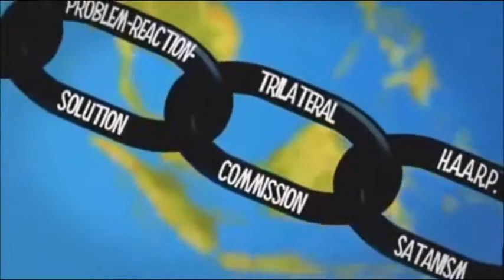Perdiendo la Imagen y semejanza de Dios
El cristianismo (protestante, en general) ha desentendido su verdadera misión ya que en lugar de insistir en la progresiva anulación de la semejanza con el diablo, después de casi 2000 años somos aun mas semejantes al rebelde que al Salvador. Ya que casi todos los hombres viven en manera completamente opuesta a los mandamientos de Dios y a las exhortaciones del evangelio.Muchos ignoramos los mandamientos de satanás, el primero: Aniquila en ti a Dios, 2: Mata a la mayor cantidad de vivientes que puedas. 3:desahoga tu libido (fuerza) (Be all u can be) en cuanto te sea posible. 4: acumula todo el dinero que ambiciones estos son solo algunos de sus terribles mandamientos, el mejor testimonio de esto lo vemos en el noticiero y los diarios mañana tras mañana, estos mandamientos son puntualmente obedecido por los grandes y por los pequeños de la tierra. es pues esta obediencia la que nos hace la vida mas terrible, mas dura mas peligrosa, mas atroz. Las MATANZAS que sean presentado en este principio de siglo deben de demostrarnos a que horribles consecuencias nos conduce la imitación al diablo.